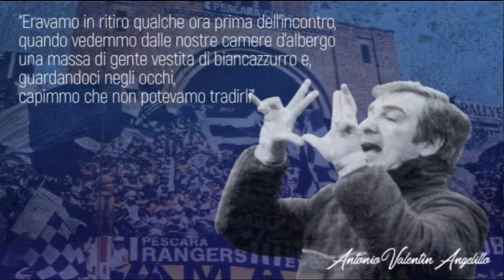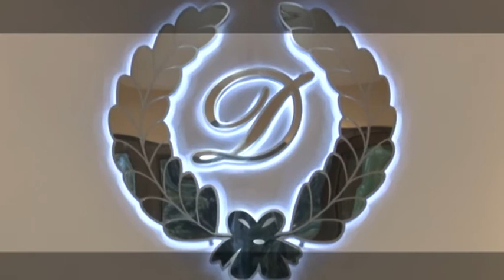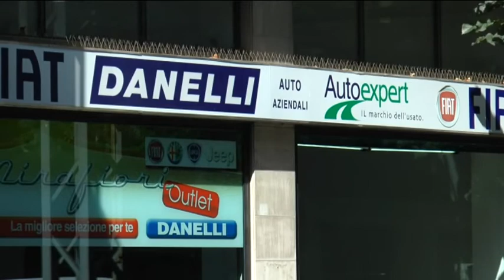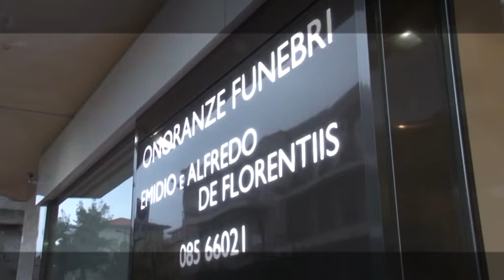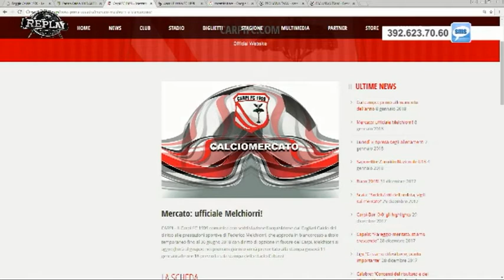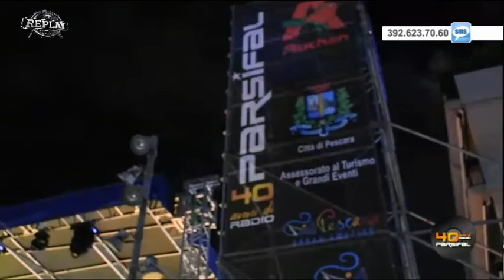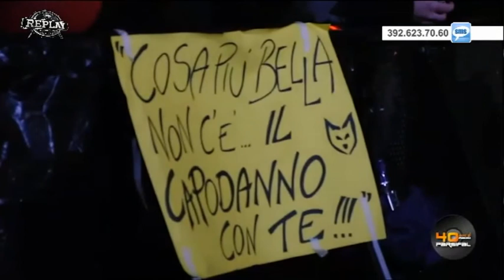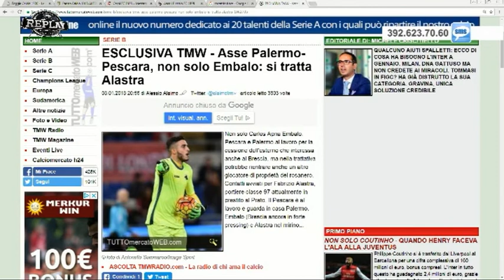Replay 19^ puntata del 8 gennaio 2018